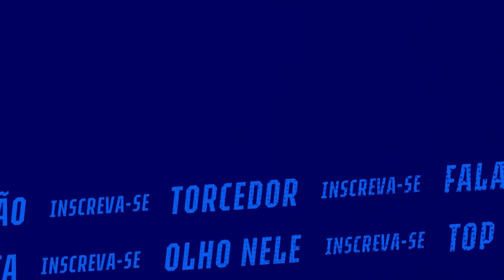✍️ 🦊 SEJA BEM-VINDO, RAFA SILVA!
Confira como foi a recepção do atacante Rafa Silva na Toca da Raposa 2!